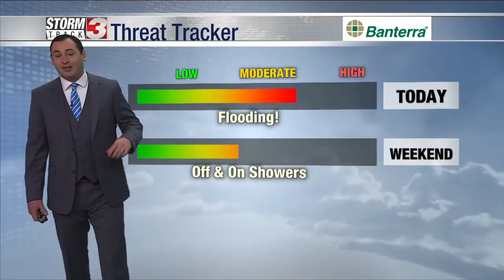630 A.M. weather forecast